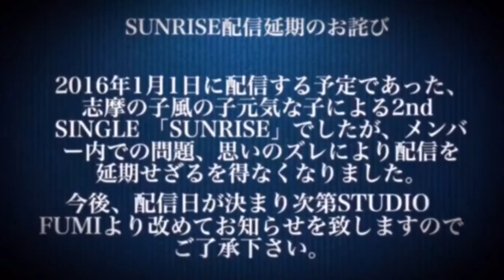【VIDEO】正式なお詫び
Taichi.Aによる正式なお詫びの映像。